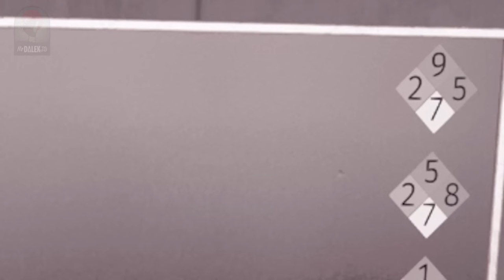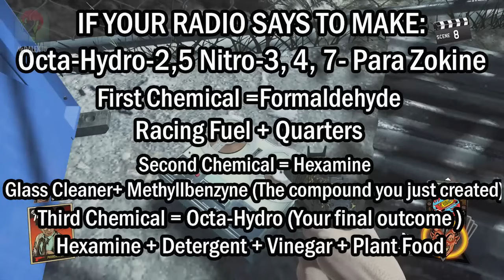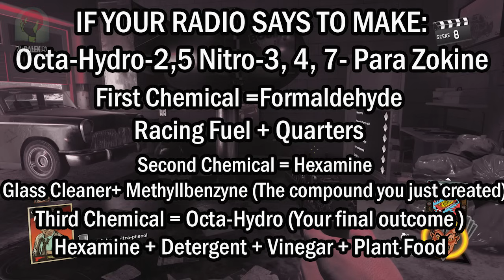EASY ATTACK OF THE RADIOACTIVE THING EASTER EGG GUIDE: FULL EASTER EGG TUTORIAL! (IW Zombies)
Call of Duty “Infinite Warfare Zombies” Attack of the Radioactive Thing Easter Egg Guide!
►LOADS of additional help below in the description!

Call of Duty: Infinite Warfare Zombies "ATTACK OF THE RADIOACTIVE THING" EASTER EGG GUIDE! This video will show you how to complete the EASTER EGG in ATTACK OF THE RADIOACTIVE THING - "Mindless". In ATTACK OF THE RADIOACTIVE THING, recover the piece of the Soul Key. This contains the ATTACK OF THE RADIOACTIVE THING EASTER EGG ENDING too! Infinite Warfare Zombies ATTACK OF THE RADIOACTIVE THING EASTER EGG TUTORIAL!

►ALL INGREDIENTS & SPAWN LOCATIONS:
Silver (Quarters)
Use Crowbar on pay phones next to Garage

Copper (Pennies)
Use Crowbar on cash register in the Supermarket

Sulfuric Acid (Drain Cleaner)
Campsite Bathroom

Ice (Ice)
Melee Ice Machine With Crowbar (Supermarket)

Fat (Animal Fat)
Use the cleaver on the Left-most hanging chunk of animal Meat

Sodium Bicarbonate (Baking Soda)
On middle aisle shelf in market, gray box laying down

Methanol (Racing Fuel)
Right Side Of Garage Door On Ground.

Benzene (Motor Oil)
Inside Garage Floor, Left Side Of Distillery.

Ethanol (Vodka)
On a shelf in the market, to the immediate right of the Fate & Fortune Card dispenser.

Phosphoric Acid (Wheel Cleaner)
On a shelf in grocery store

insert+ (Paint)
To the immediate left of the Racin’ Stripes machine sitting on the ground in front of a brick wall.

Propene (Insect Repellant)
Middle hallway in spawn

Nitric Acid (Detergent)
On a shelf in the grocery store

Sodium Chloride? (Table Salt)
In the Freezer on the table

Insert (Food Coloring)
On a shelf in the grocery aisle

Acetic Acid (Vinegar)
On the table to the left as you enter the diner from the spawn side

Nitrates (Plant Food)
By quickies outside door to the left on the ground below poster

Insert (Powdered Milk)
Inside the Supermarket near the Freezer

Chlorine (Pool Cleaner)
Next to the pool

Acetone(Nail polish Remover)
In a room at the pool

RADIO EASTER EGG MIXTURES:
►3-methyl-2,4-di-nitrobenzen
Dinitro
Racing Fuel

►3,4-di-nitroxy-methyl-propane
Aldehyde Sludge
Nail Polish Remover(acetone)

►Octa-hydro-2,5-nitro-3,4,7-para-zokine
Formaldehyde
Hexaamine

►1,3,5 tera-nitra-phenol
Detergent (Nitric Acid)
Phenolsulfonic Acid

→→BREAKING DOWN CREATING EACH COMPOUND TO COMPLETE YOUR EASTER EGG RADIO COMPOUND: ←←

►Acetaldehyde
Vodka (Ethanol)
Pennies(Copper)
►Glycerol
Fat (triglycerides)
Vodka(ethanol)
►Methylbenzene
Paint
Drain Opener
Detergent
►Nitrated Glycerol Solution
Mixed acid (Nitric and Sulfuric Acid)
glycerol
►Mixed Acid
Detergent (Nitric Acid)
Drain Cleaner (Sulfuric Acid)
Ice

►Hexamine
Glass Cleaner (Ammonia)
Formaldehyde
►Phenolsulfonic Acid
Phenol
Drain opener (Sulfuric Acid)
►Phenol
Wheel Cleaner (Phosphoric Acid)
Motor Oil (Benzene)
Bug Repellant (Propene)
►Aldehyde Sludge
Formaldehyde
Acetaldehyde
Detergent (Nitric Acid)
►Formaldehyde
Racing Fuel (Methanol)
Quarters (Silver)
►Dinitro
Methybenzene
Baking Soda (Sodium Bicarbonate)
Vinegar (Ace tic Acid)
 Detergent (Nitric Acid)